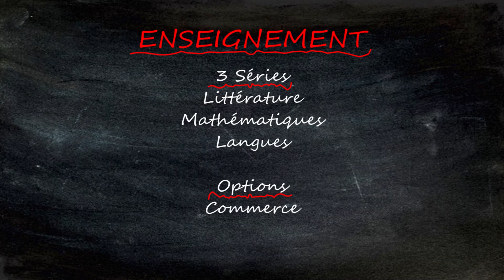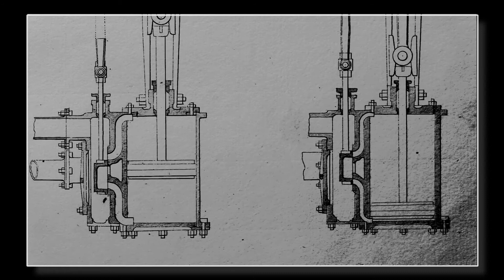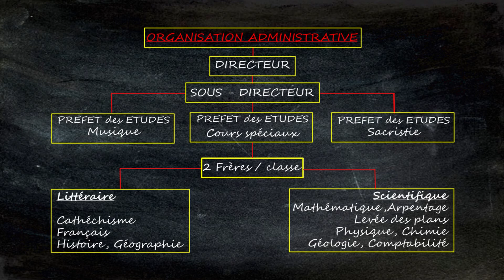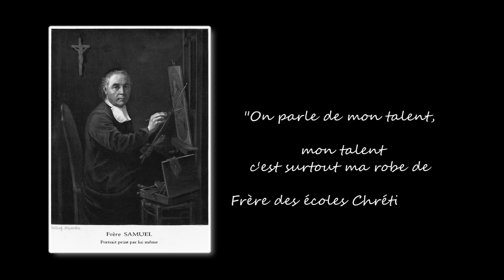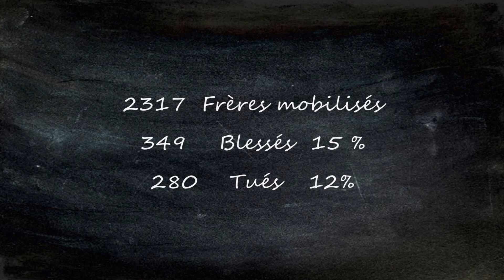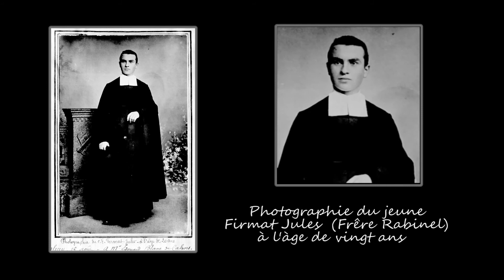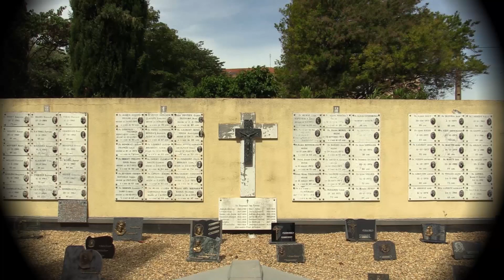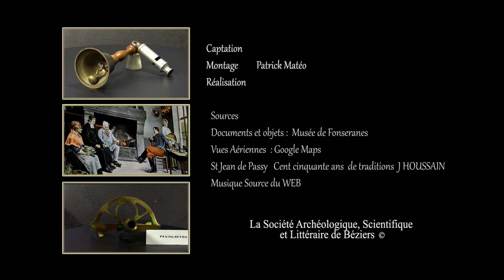Frère Guy SEVERAC - L'histoire de l'enseignement des Frères des écoles chrétiennes à Béziers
Conférence de frère Guy SEVERAC, autour de l'histoire de l'enseignement des Frères des écoles chrétiennes à Béziers.
Crédits vidéo : Patrick Matéo ©